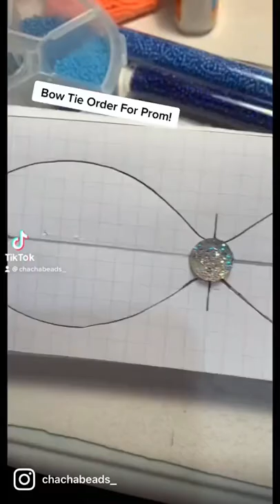Native American Bow Tie